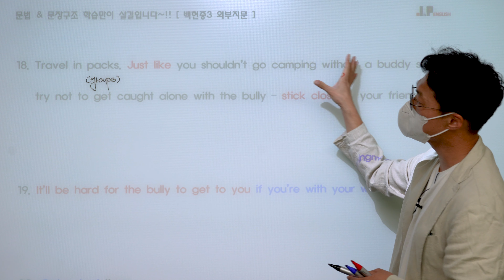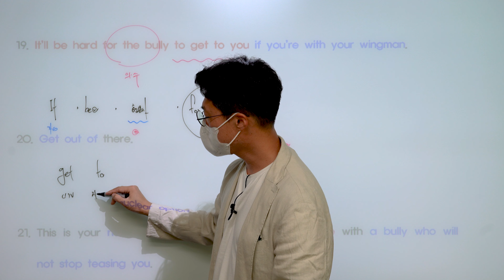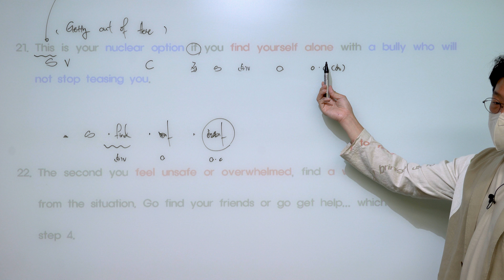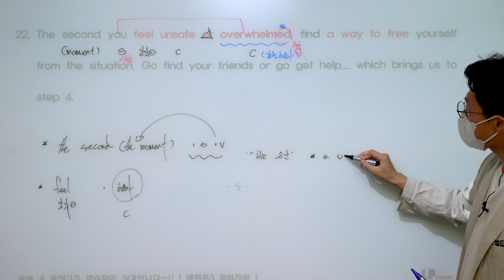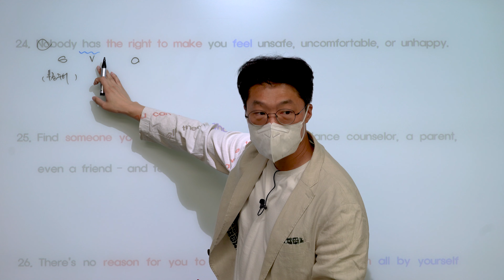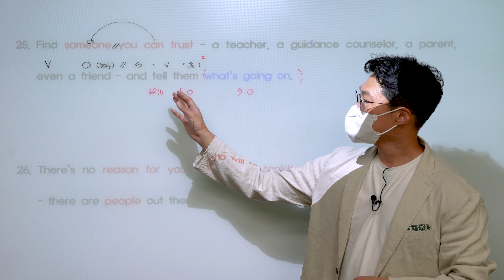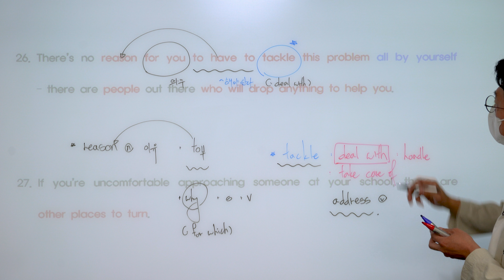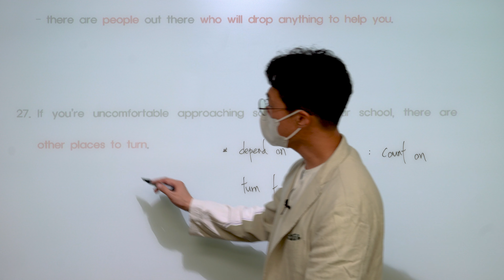What to do if you are being bullied ( part 3 )